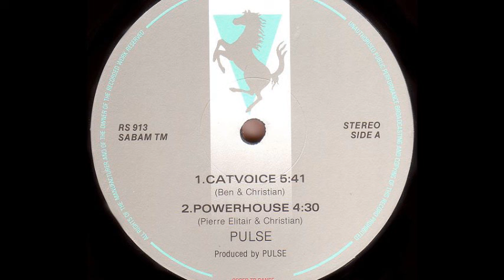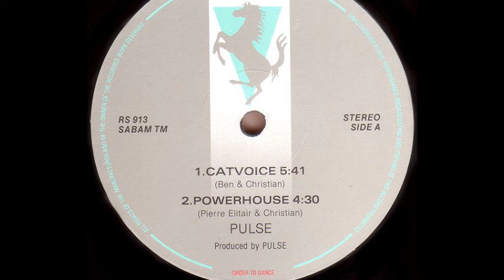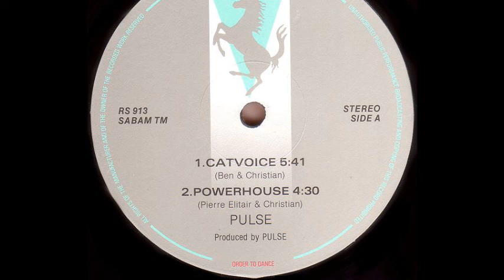Pulse - Powerhouse (A2)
Pulse - Catvoice
Sello:R&S Records ‎
Formato:Vinyl
País:Belgium
Publicado:1990
Género:Electronic
Estilo:Techno, Hard Beat
Producer - Pulse
Written By Christian, Pierre Elitair